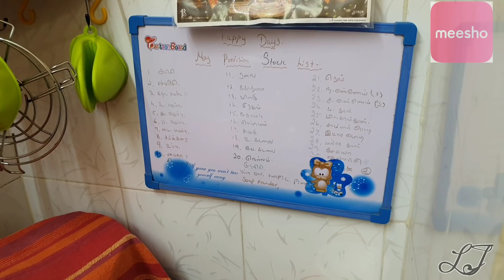Kitchen Tour | Morning Vlogs | Meesho Kitchen Haul | Lakshya Junction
Download Meesho App via our link and get your first order discount of
Rs. Also get Free Delivery , Cash on Delivery and
Easy Returns

Product Code
Styloracks & Holders -S21443413
Stylish Chakla Belan Stand -4999037
Rotating Water Saving Faucet - S5300413
Bath Shelves - S16739236
Modern Racks & Holder - s18835707
Stainless Steel Kitchen Rack - s28602191
Wonderful Racks & Holder - s22658196
Trendy Unique Mortar - 1756687
Silicone Pinch Grip - s13501512

Lakshya Stories is here to share with all the stuff that you can enjoy in this lockdown from food to beauty hacks and lot more things are here in the store to share with you all. Thanks for all you support.